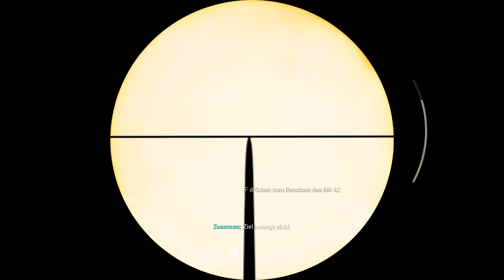Call of Duty World War 2 - COD WW2 Singleplayer #015 [2K] [60FPS] [Deutsch]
Entwickler:Bluehole, Sledgehammer Games ,Raven Software
Publisher:Bluehole, Activision